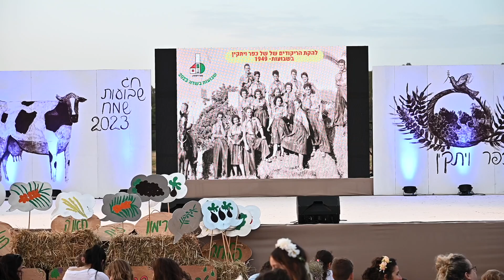כפר ויתקין טקס חג השבועות 2023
כפר ויתקין, חגיגת שבועות בשדה, מאי 2023
צלם: אלכסנדר שבצ'נקו
עריכה: סיון וינטר CV Productions